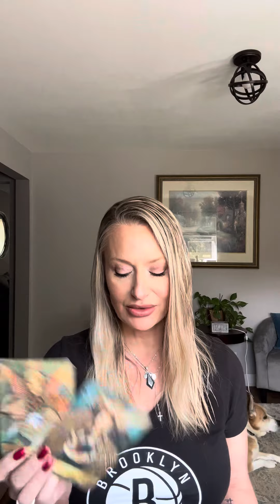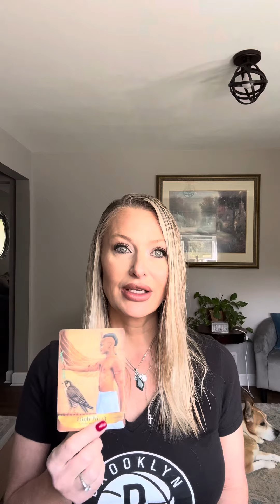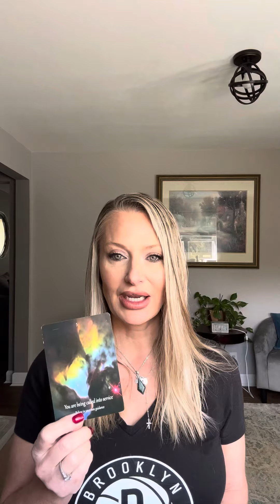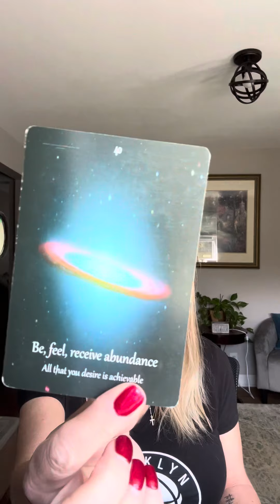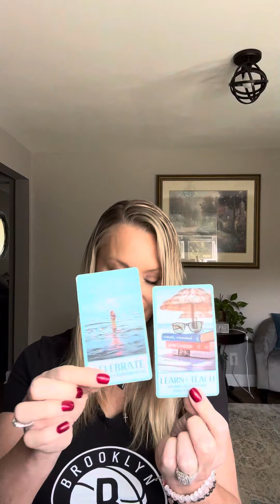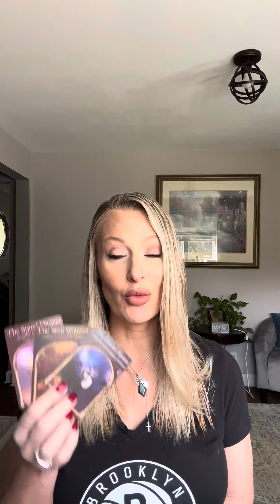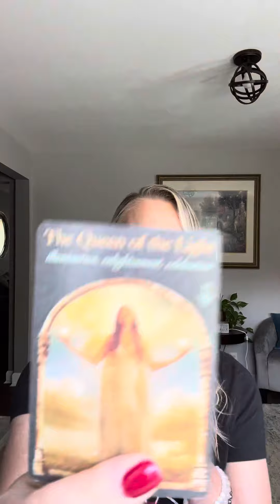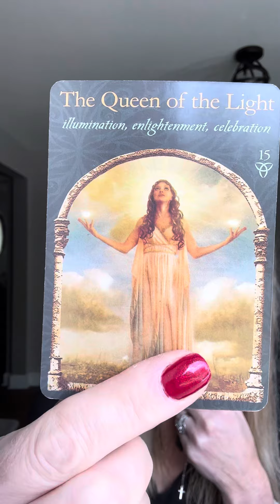10/18 Angel messages! 🪽🪽🪽